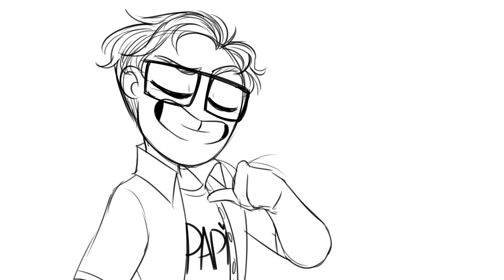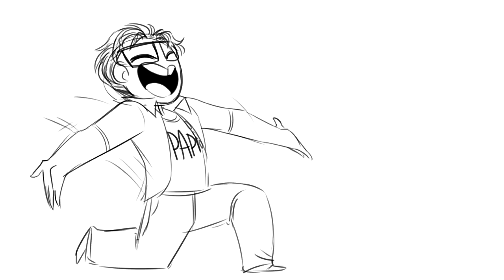ANIMATIC || Cigarette-Will Roland (Lyrics by Sam Salmond)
6-7 DAYS ON THIS PROJECT I ALMOST WANTED TO GIVE UP BUT HELL NAW I DIDN'T. I POWERED THROUGH. MY BRAIN HURTS. BUT TOTALLY WORTH IT. GOOD LORD.

Feels awesome for a first animatic!!! I love Will Roland so much.

FUND ME!